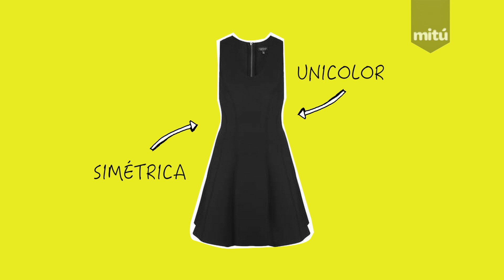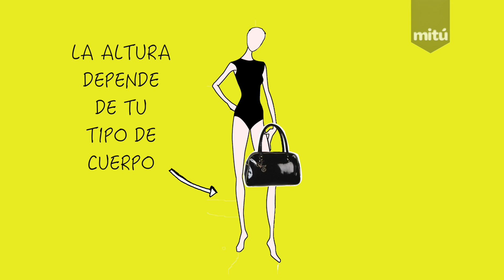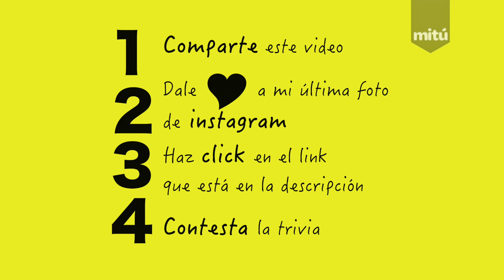Guía de Accesorios de una Súperestrella (Episodio 15) - She Looks Like (Season II)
Continúa el repaso general de She Looks Like. Ya sabes qué hacer con tu cabello y con el maquillaje ¿Pero sabes cómo escogen los accesorios las estrellas de Hollywood? ¡Cuando veas este video serás toda una experta! Y además concursas por $100 en accesorios escogidos por Maiah ¿Qué tal? Míralo completo y contesta la trivia. Go!

¿Dónde seguirnos?